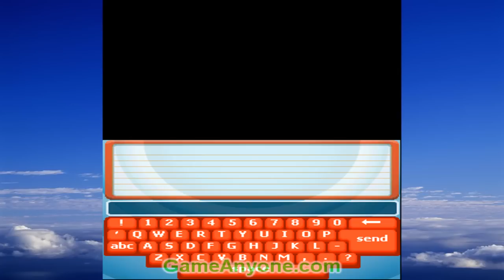Looney Tunes: Duck Amuck (Extra 11) - Chat Spat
Note: Keep in mind, when I recorded this game on DesMuMe - it runs much slower and SFX and voice sounds a little horrible, unlike what you see in video. So I'm NOT a cheater. It's my computer's kinda fault for being weak.
How to get this Mini-Game: Remain in Idle mode until the Gag begins.

How to get "Witch Hazel" Coin: After you beat Daffy, he will fall to the bottom screen, at this time, look at the top and center of the bottom screen to see the sparkle.Information: Follow the on-screen directions to create chat windows. Try to knock Daffy into the top of the screen! Just type what you are prompted to. Be sure to include any punctuation and to get the correct spelling.

Normal Game difficulty: Easy - Normal
Advanced Game difficulty: Easy - Hard
Game Developed by WayForward and Published by Warner Bros Interactive Entertainment
Looney Tunes characters belongs to Warner Bros Studios